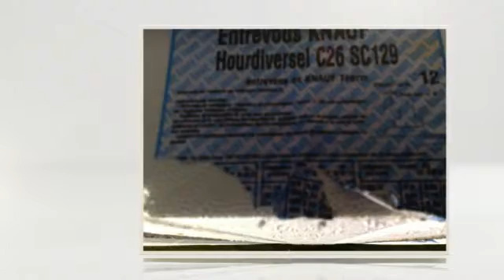Isolant or insulation for the floor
Isolant pour les poutrelles, polystyrene insulation beams from Knauf Hourdiversel - created